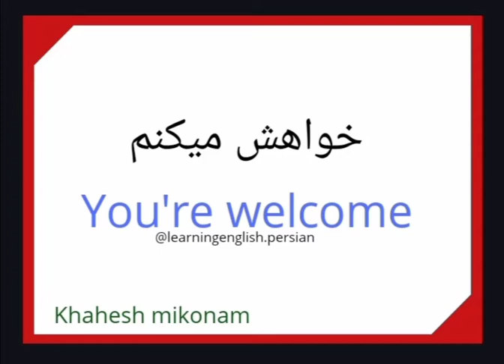You're welcome in farsi